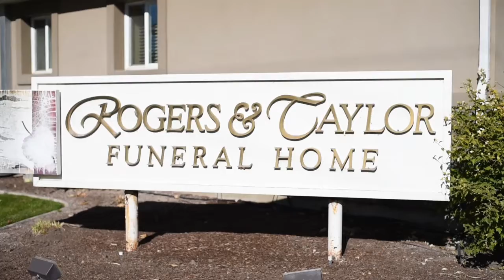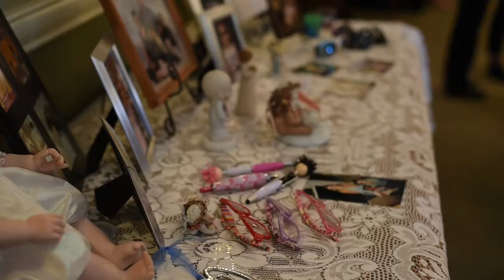Ayala Funeral Highlight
Highlight video from the Ayala Funeral. Full video is client only.